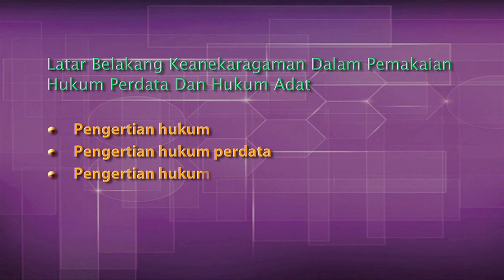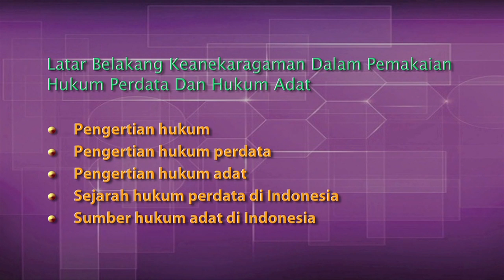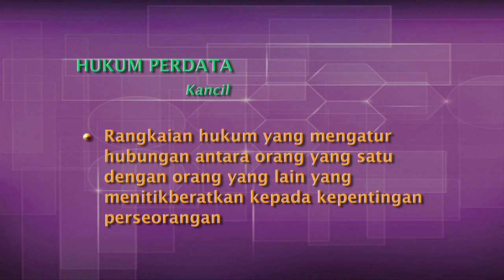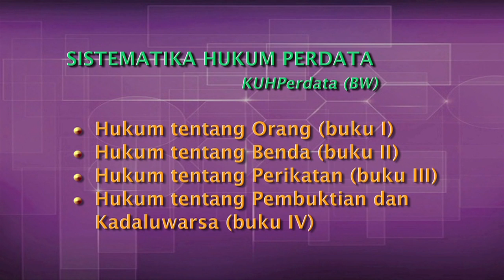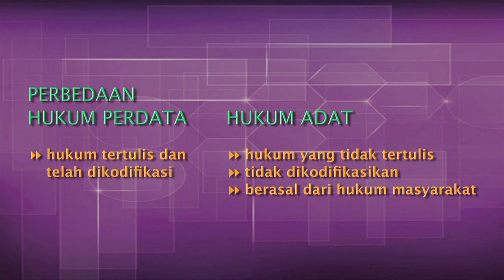PKNI4207 Sistem Hukum Indonesia-Latar Belakang Keanekargman dlm pemakaian hkm perdata & hkm adat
Latar Belakang Keanekaragaman Dalam Pemakaian Hukum Perdata Dan Hukum Adat
PKNI4207 Sistem Hukum Indonesia

Penyaji : Drs. Sri Sumiyati, M.Si.